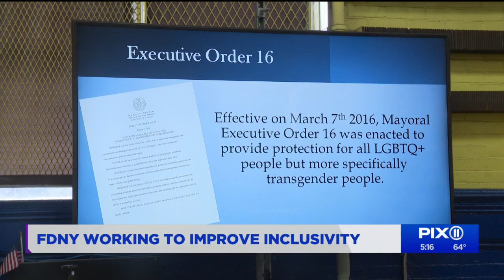FDNY works to improve inclusivity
The goal of the department's diversity training is to make the transgender community feel more comfortable calling 911.